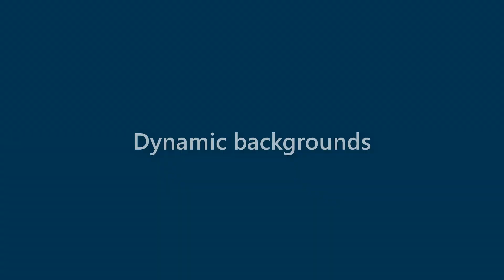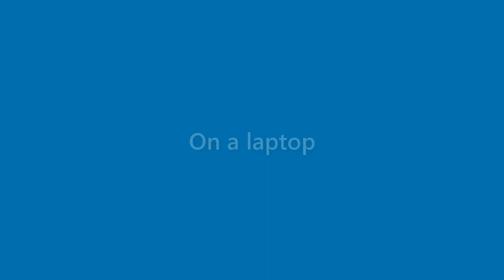Arabella Pace - appearance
Name Look - Arabella Pace - appearance. In this video we present "Arabella Pace" name look and feel in various scenarios.
This video will cover:
How does "Arabella Pace" look as a personal letterhead?
How does "Arabella Pace" look on a business card?
How does "Arabella Pace" look on a computer/laptop screen?
How does "Arabella Pace" look with different background colors?
How does "Arabella Pace" look with various fonts?